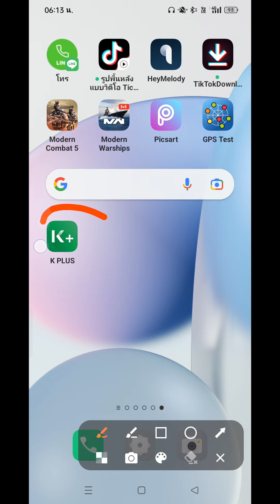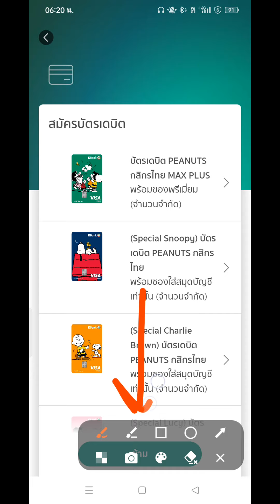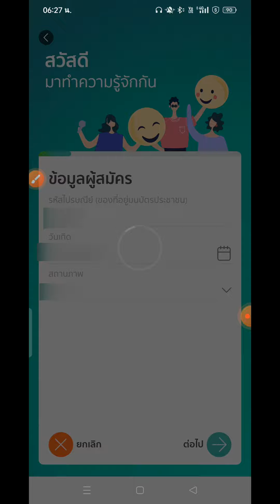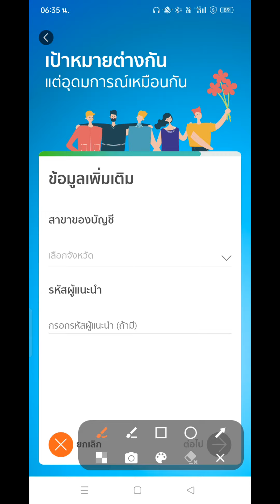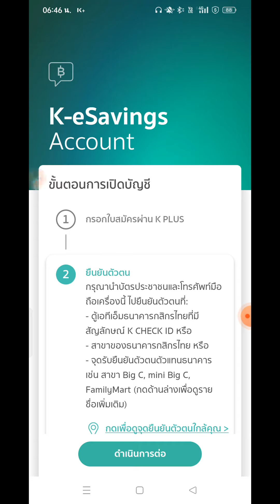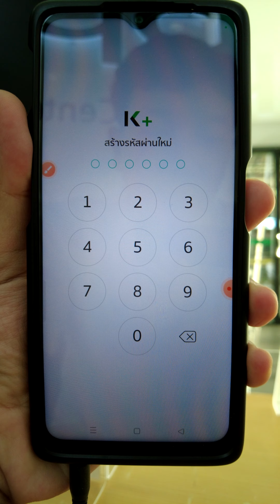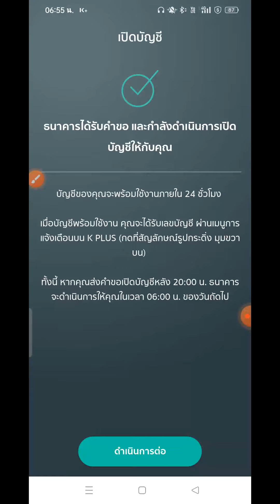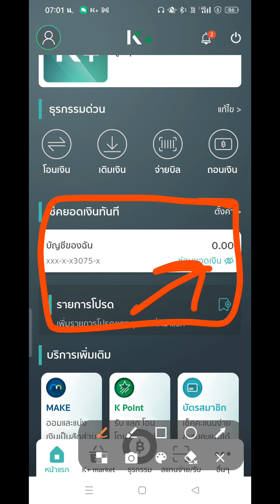เปิดบัญชีธนาคารกสิกร ผ่านแอป K PLUS ด้วยมือถือ ไม่ต้องไปธนาคาร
เป็นอีกหนึ่งธนาคาร ที่ทันสมัยและสะดวกมากๆในการเปิดบัญชีธนาคารออนไลน์ ผ่านมือถือโดยไม่ต้องไปธนาคารเลยนะครับ สำหรับแอปK PLUS ของธนาคารกสิกรนั่นเองครับ
ลิ้งค์สำหรับติดตั้งแอปK PLUS